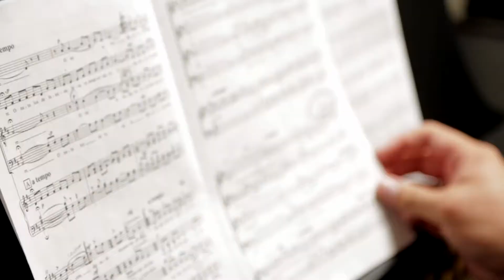Joel Tillirson | Stirling Ambassador | Presbyterian College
Joel Tillirson is a senior double majoring in psychology and French. Joel is involved with the choir, a fraternity, and he has been ambassador coordinator for three years. He's studied abroad and conducted research on campus. He is from Sandersville, GA.